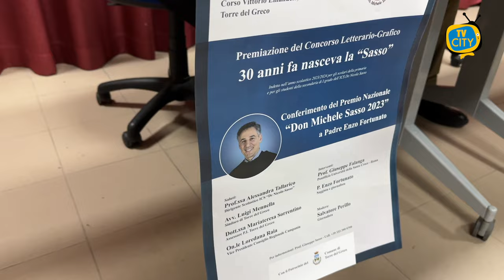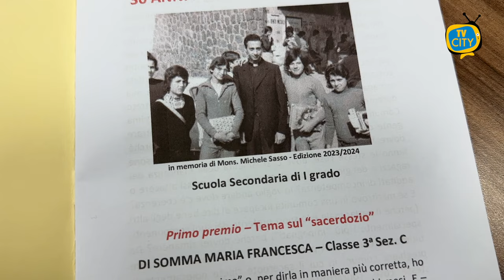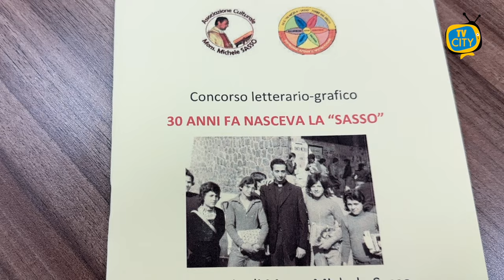Conferito a Padre Enzo Fortunato il Premio "Mons. Sasso"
30 anni fa nasceva la "Sasso".

È lo slogan che ha accompagnato non soltanto il concorso grafico-letterario, ma anche la cerimonia di premiazione tenutasi ieri all'Istituto "De Nicola - Sasso" di corso Vittorio Emanuele.

Un evento, organizzato e promosso dall'Associazione "Mons. Michele Sasso" per ricordare il trentennale della nuova intitolazione del plesso scolastico ex "Cesare Battisti" ed inserito  nell'ambito del Premio Nazionale "don Michele Sasso" assegnato, quest'anno alla carismatica figura di Padre Enzo Fortunato, storica voce francescana e volto noto dei programmi televisivi religiosi, particolarmente attento nel suo ministero alla realtà dei bambini e dei poveri, degli esclusi e degli ultimi della società.

L'evento ha visto una nutrita partecipazione di studenti dell'indirizzo primario e secondario di primo grado che si sono cimentati - guidati dal corpo docente della scuola -  nella realizzazione di testi scritti ed elaborati artistici, così come spiegato ai nostri microfoni dalla Dirigente Scolastica, Alessandra Tallarico.

A guidare la cerimonia di premiazione, il teologo Aniello Clemente, mentre ad introdurre la figura di don Michele e di Padre Enzo Fortunato, l'attenta riflessione del Prof  Giuseppe Falanga.

Oltre all'Amministrazione comunale, presente anche per l'occasione, la Vice Presidente del Consiglio regionale della Campania, Loredana Raia